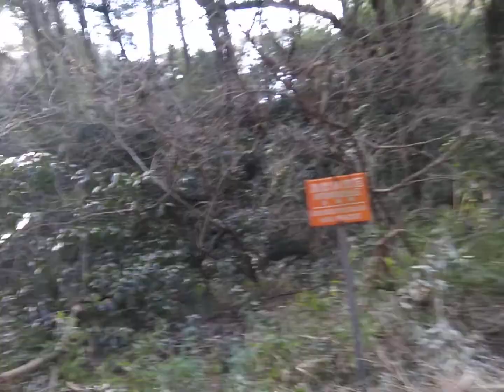心霊なの？パワスポなの？歌うたい石8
1月か2月に撮った無編集です